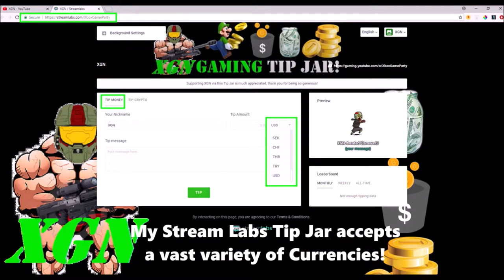Halo 5 CE Anniversary Slayer on Prisoner, Win #149/150 on TargetMaster level 4!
Halo 5 CE Anniversary Slayer gameplay on Prisoner, Win # 149/150 on TargetMaster level 4. Close Slayer match in CE Anniversary Throwback mode on Prisoner map, to reach Win 149/150 on Targetmaster Commendation level. Only 1 win remaining to finish TargetMaster level 4. Full match gameplay recorded in Theater mode.